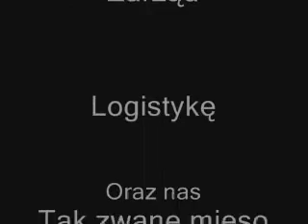ASG Black Hawk Wałcz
Troszkę Historii odemnie dla was. Pozdrawiam Całą Ekipe.